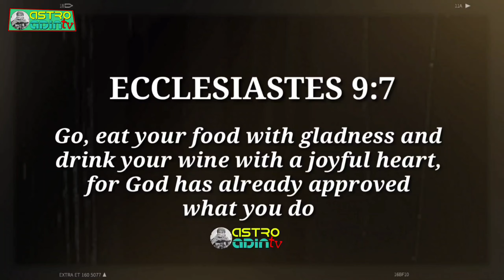EATinerary: MANGAN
Ecclesiastes 9:7
Go, eat your food with gladness, and drink your wine with a joyful heart, for God has already approved what you do.

Hello food and travel detectives, welcome to 'SEASON 5' and hope you will have a blast on watching this video.

For today's video, it's a weekend date with my family at Mangan - Robinsons Galleria branch. Watch & enjoy!